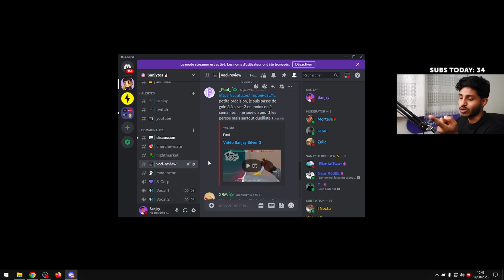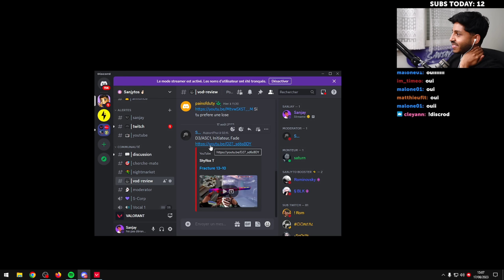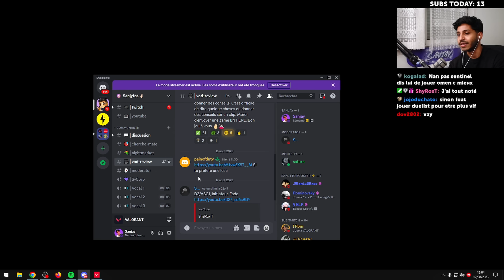JE COACH CE VIEWER MAIN FADE DIAMANT 3… | Sanjay